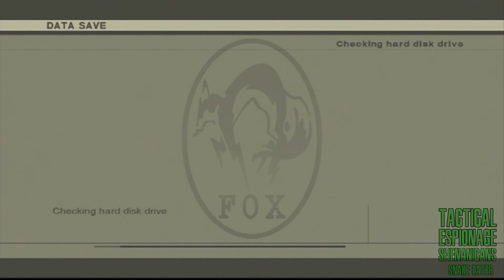Tactical Espionage Shenanigans | Metal Gear Solid 3: Snake Eater Part 28: Down In Flames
With our immaculate (citation needed) record so far in boss battles, surely a maniacal pyromaniac astronaut should pose no trouble, right? Well, enjoy this fail compilation instead.